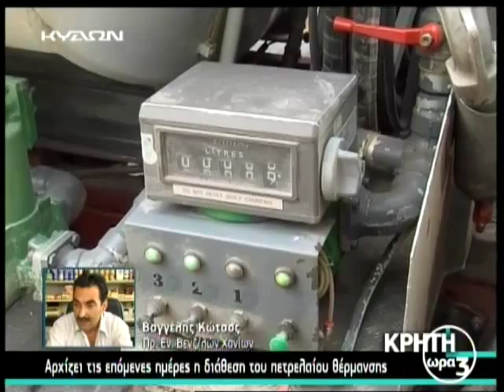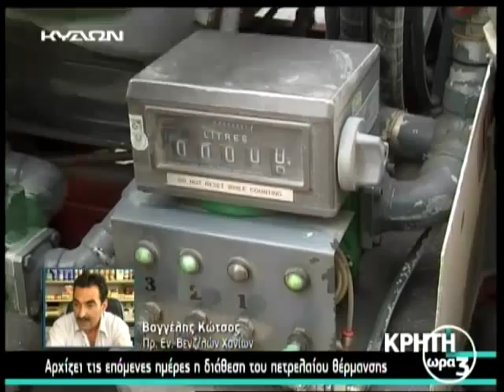05 10 15 ΚΡΗΤΗ ΩΡΑ 3 ΜΕΡΟΣ Α